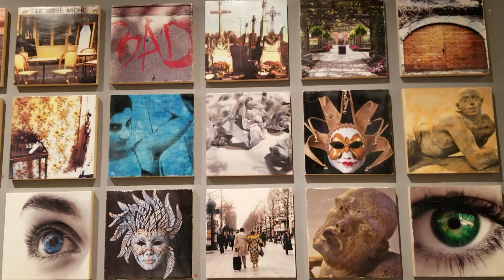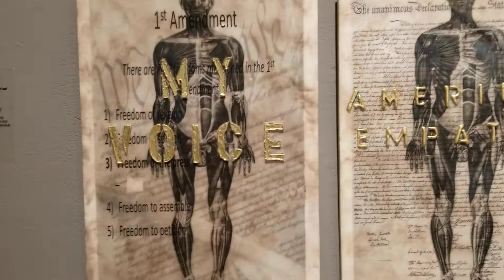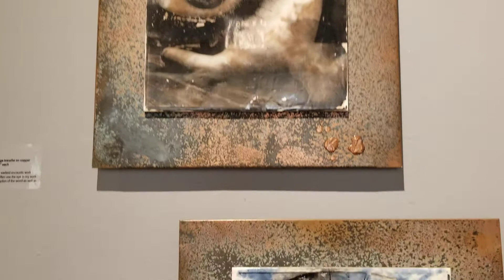"Being Bipolar in a Polarized World" by Kelly Mathews